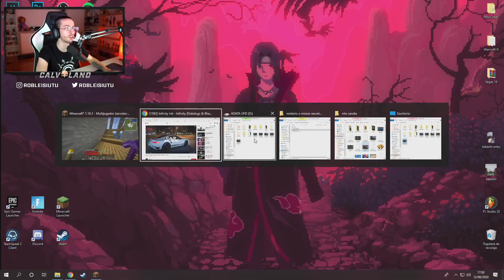AGUSTÍN A VUELTO | Calvaland 34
Canal de Agustín:@Agustin5111

Canal de Robleis:@RobleisIUTU